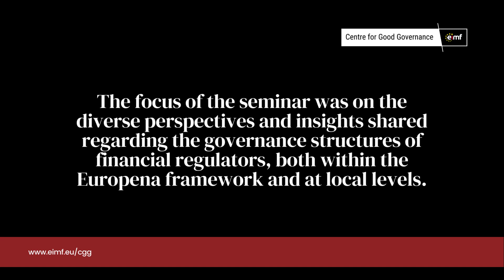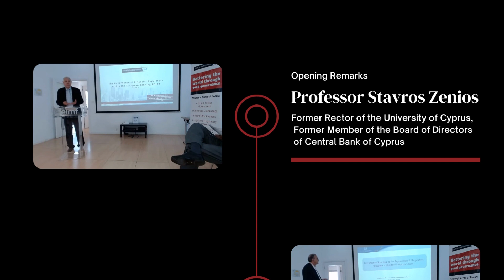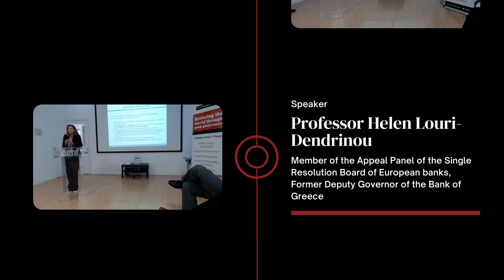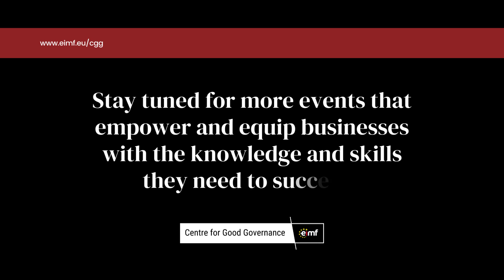GCC | The Governance of Financial Regulators within the European Banking Union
The event on "𝗧𝗵𝗲 𝗚𝗼𝘃𝗲𝗿𝗻𝗮𝗻𝗰𝗲 𝗼𝗳 𝗙𝗶𝗻𝗮𝗻𝗰𝗶𝗮𝗹 𝗥𝗲𝗴𝘂𝗹𝗮𝘁𝗼𝗿𝘀 𝘄𝗶𝘁𝗵𝗶𝗻 𝘁𝗵𝗲 𝗘𝘂𝗿𝗼𝗽𝗲𝗮𝗻 𝗕𝗮𝗻𝗸𝗶𝗻𝗴 𝗨𝗻𝗶𝗼𝗻" organised by EIMF's Centre for Good Governance (CGG) was a great success.

During the session, 𝗰𝗼𝗺𝗽𝗿𝗲𝗵𝗲𝗻𝘀𝗶𝘃𝗲 𝗱𝗶𝘀𝗰𝘂𝘀𝘀𝗶𝗼𝗻𝘀 𝗮𝗻𝗱 𝗸𝗻𝗼𝘄𝗹𝗲𝗱𝗴𝗲 𝘄𝗲𝗿𝗲 𝗲𝘅𝗽𝗹𝗼𝗿𝗲𝗱, encompassing the diverse perspectives and insights shared regarding the 𝗴𝗼𝘃𝗲𝗿𝗻𝗮𝗻𝗰𝗲 𝘀𝘁𝗿𝘂𝗰𝘁𝘂𝗿𝗲𝘀 𝗼𝗳 𝗳𝗶𝗻𝗮𝗻𝗰𝗶𝗮𝗹 𝗿𝗲𝗴𝘂𝗹𝗮𝘁𝗼𝗿𝘀, 𝗯𝗼𝘁𝗵 𝘄𝗶𝘁𝗵𝗶𝗻 𝘁𝗵𝗲 𝗘𝘂𝗿𝗼𝗽𝗲𝗮𝗻 𝗳𝗿𝗮𝗺𝗲𝘄𝗼𝗿𝗸 and at the local level.

𝗪𝗲 𝗮𝗽𝗽𝗿𝗲𝗰𝗶𝗮𝘁𝗶𝘃𝗲 𝘁𝗵𝗲 𝗶𝗻𝘀𝗶𝗴𝗵𝘁𝘀 𝗮𝗻𝗱 𝗲𝘅𝗽𝗲𝗿𝗶𝗲𝗻𝗰𝗲𝘀 𝘀𝗵𝗮𝗿𝗲𝗱 𝗯𝘆 𝘁𝗵𝗲 𝗱𝗶𝘀𝘁𝗶𝗻𝗴𝘂𝗶𝘀𝗵𝗲𝗱 𝘀𝗽𝗲𝗮𝗸𝗲𝗿𝘀 𝗮𝗻𝗱 𝗺𝗼𝗱𝗲𝗿𝗮𝘁𝗼𝗿, Professor Stavros Zenios and our speakers, Professor Helen Louri-Dendrinou and Mr Marinos Lambrianides. It's a testament to their time and commitment to excellence that the event was such a success. 𝗔 𝗯𝗶𝗴 𝘁𝗵𝗮𝗻𝗸 𝘆𝗼𝘂 𝘁𝗼 𝘁𝗵𝗲 𝘀𝗽𝗲𝗮𝗸𝗲𝗿𝘀 𝗮𝗻𝗱 𝗮𝗹𝗹 𝗽𝗮𝗿𝘁𝗶𝗰𝗶𝗽𝗮𝗻𝘁𝘀 𝗳𝗼𝗿 𝘁𝗵𝗲𝗶𝗿 𝗰𝗼𝗻𝘁𝗿𝗶𝗯𝘂𝘁𝗶𝗼𝗻 𝘁𝗼 𝘁𝗵𝗶𝘀 𝗶𝗺𝗽𝗼𝗿𝘁𝗮𝗻𝘁 𝗱𝗶𝘀𝗰𝘂𝘀𝘀𝗶𝗼𝗻.

𝗠𝗼𝗱𝗲𝗿𝗮𝘁𝗼𝗿
Professor Stavros Zenios

𝗦𝗽𝗲𝗮𝗸𝗲𝗿𝘀
Professor Helen Louri-Dendrinou
Mr Marinos Lambrianides

𝗧𝗵𝗲 𝗲𝘃𝗲𝗻𝘁 𝘄𝗮𝘀 𝗮 𝗴𝗿𝗲𝗮𝘁 𝗼𝗽𝗽𝗼𝗿𝘁𝘂𝗻𝗶𝘁𝘆 𝗳𝗼𝗿 𝗽𝗮𝗿𝘁𝗶𝗰𝗶𝗽𝗮𝗻𝘁𝘀 𝘁𝗼 𝗹𝗲𝗮𝗿𝗻 𝗮𝗻𝗱 𝗻𝗲𝘁𝘄𝗼𝗿𝗸 𝘄𝗶𝘁𝗵 𝗹𝗶𝗸𝗲-𝗺𝗶𝗻𝗱𝗲𝗱 𝗶𝗻𝗱𝗶𝘃𝗶𝗱𝘂𝗮𝗹𝘀.